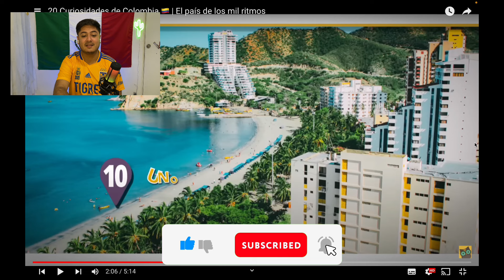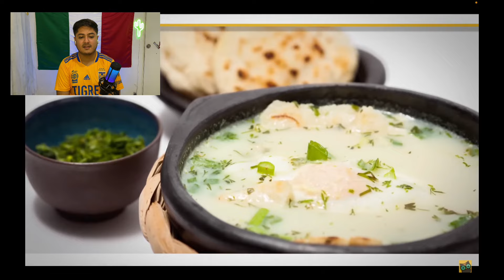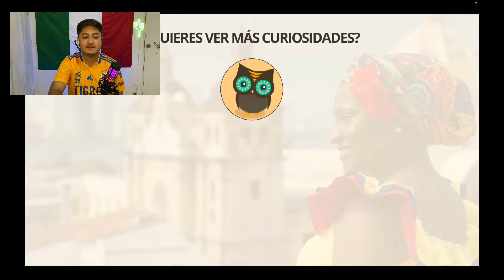20 CURIOSIDADES DE COLOMBIA 🇨🇴 (MEXICANO REACCIONA) 🇲🇽 ¿conocías alguna?😱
AMIGOS ESPERO QUE ESTE VIDEO LES GUSTE MUCHO Y SIGAN APOYANDO EL CANAL, LOS QUIERO FAMILIA ❤️.